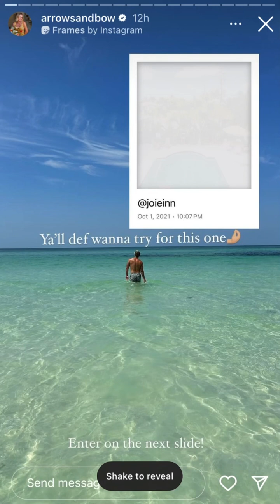ArrowsandBow - 04.17.24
finding joy in the in-between✨
playing designer on an island with the Dino + 4 babes.
Author: Designed to Last
Stay @joieinn 🍊 Shop @thefoxmercantile